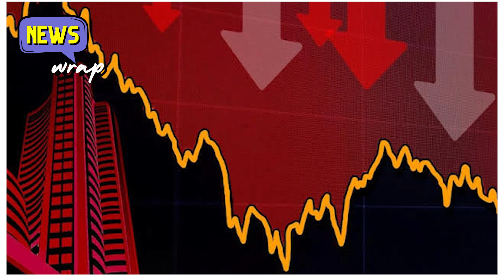वर्ष 2023 की बिज़नेस दुनिया की टॉप स्टोरीज़ । Top Business Stories 2023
Here's the news wrap of all the important business news that made headlines in 2023. Let's have a look back at the to business stories of 2023.

ABP Live Podcasts is the one stop destination for all kind of Podcasts, Explainers, Interviews and Audio Stories. It is a new age millennial brand which serves raw and entertaining content from the world of News, Bollywood, Sports, Pop Culture and Literature.